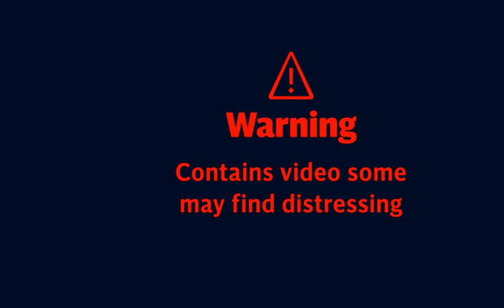RAW Update NY Brooklyn Subway Shooting 16+ injured shooter wearing Gas Mask sets off smoke bombs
Jesus Rides into Jerusalem on Donkey Shouts of Hosanna Blessed is HE who comes in Name of the LORD

Potters Wheel Thy Will Be Done Worship Bible 66 books Genesis to Revelation Full Council of God

Calvary Chapel Chuck Smith on Revelation 20 Not Found Written Book of Life Thrown into Lake of Fire

China Russia India Iran Brazil NWO forming Global Chaos End Times Bible Prophecy Eyes on Israel current events April 2022

New World Order NWO shifting to China Russia India Iran Brazil Pakistan - Putin threat Nuclear WAR 2022

Putin Russia Ukraine Invasion takes on Western Civilization moving toward Gog Magog War Ezekiel 38 Bible prophecy 2022

Russia Ukraine invasion leads to Ezekiel 38 Gog Magog War in Israel End Times update Bible Prophecy

Putin I Will GO Nuclear Russian Military Convoy Thermobaric Rockets vaporize humans used in Ukraine Update

End Times News BeHeavenbound HAARP Chem Trails Geo Engineering Weather DEW Direct Energy Weapons

BIBLE PROPHECY DOORSTEP OF MARK OF BEAST TO BUY & SELL LAST DAYS FINAL HOUR END TIMES NEWS

Human Animal Chimp DNA mixed Genetically Modified Man playing God BeHeavenbound End Times News Current Events

Chem Trails Geo Engineering Weather Weapons Health Hazard What do you see in sky where you live ?

HAARP Chem Trails DEW Direct Energy Weapons Weather Control MUST WATCH RAW Footage PROOF DARPA Globalist Elites NWO depopulation agenda End Times U2Bheavenbound

BIBLE PROPHECY DOORSTEP OF MARK OF BEAST TO BUY & SELL LAST DAYS FINAL HOUR END TIMES NEWS UPDATE